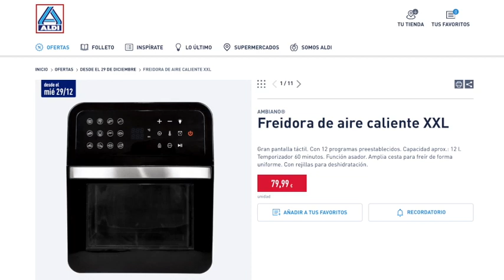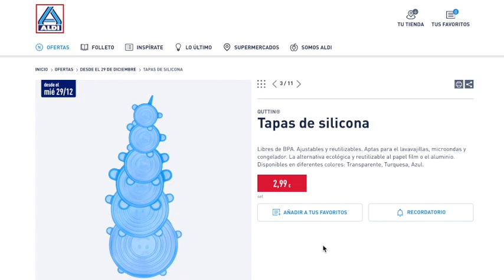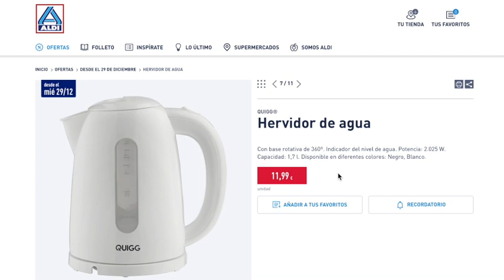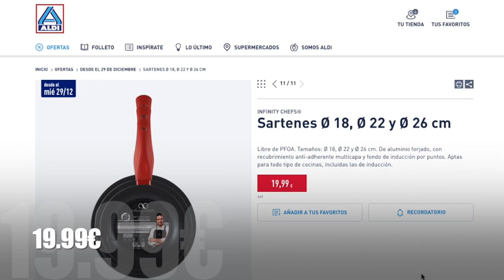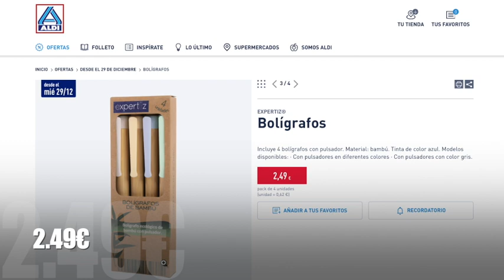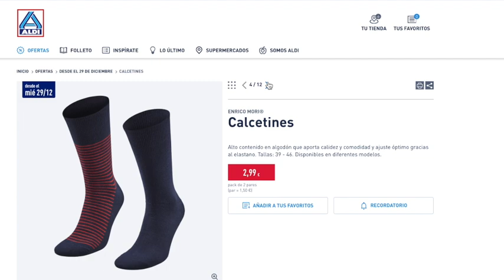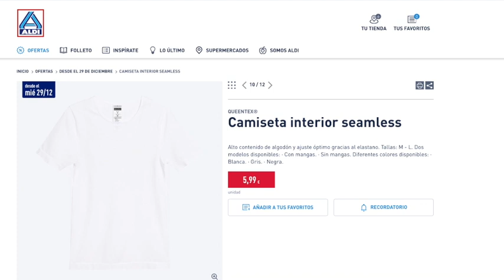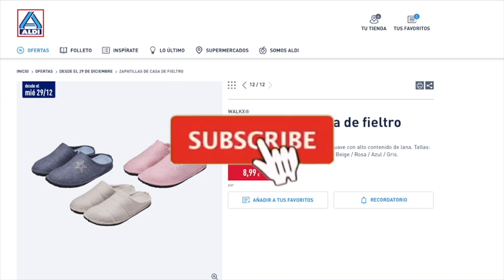ALDI BAZAR❤️ ARTÍCULOS DE COCINA, MENAJE, MODA 29/12 ...🔥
0:00 - 0:21 Aldi Info
0:22 - 3:22 Aldi Menaje
3:23 - 4:34 Aldi varios
4:35 - Aldi Moda